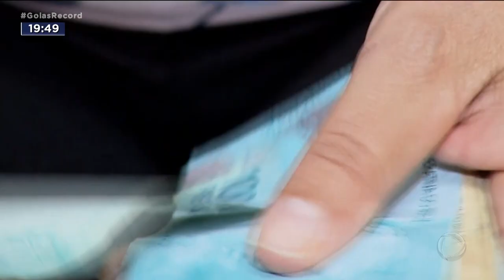13º salário: Pagamento da primeira parcela aquece o comércio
Muitas empresas pagaram hoje a primeira parcela do décimo terceiro salário. Com esse dinheiro, a economia brasileira ganha duzentos e cinquenta bilhões de reais, a maior fatia desse bolão vai para o comércio.